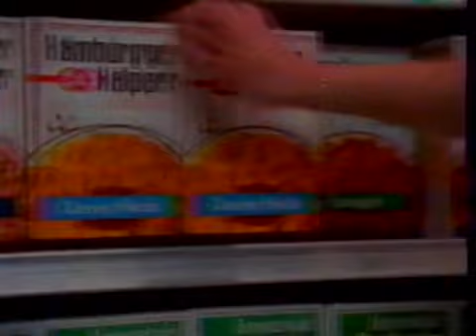Hamburger Helper Ad- Pasta Dinner (1995)